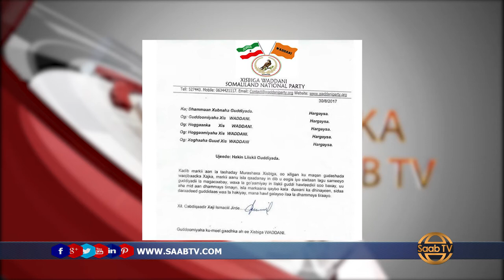Ku Simaha Guddoomiyaha Xisbiga Waddani Ayaa Hakiyay Guddi Dhawaan La Magacaabay